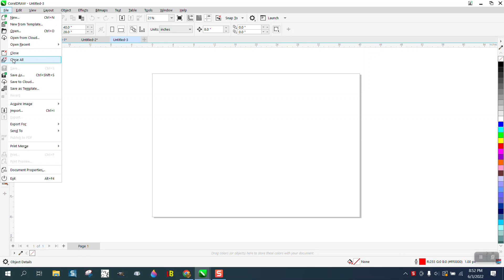Corel Draw Tips & Tricks Open or Import more than one file and or Photos at one time